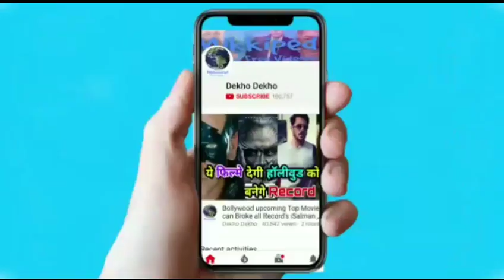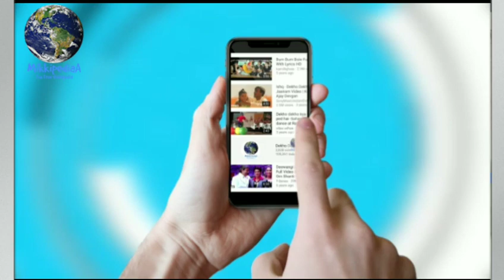Zero Trailer Out now | Shahrukh Khan Katrina Kaif Anushka Sharma, Shahrukh in and as Bauua Singh